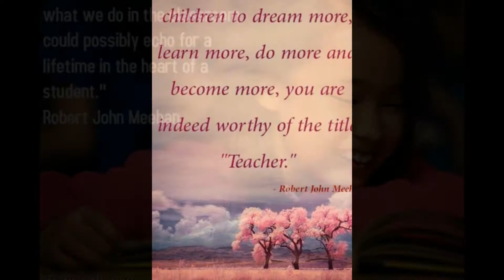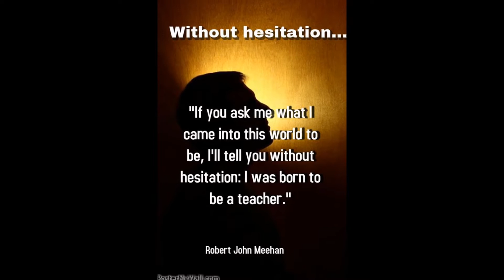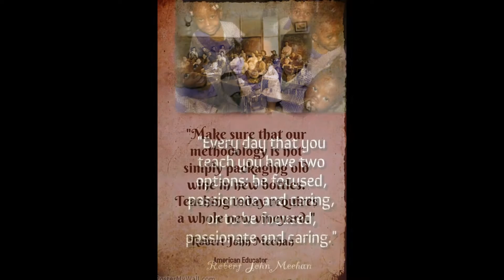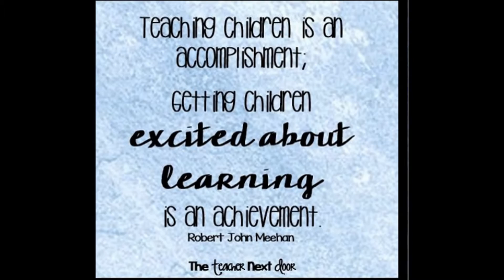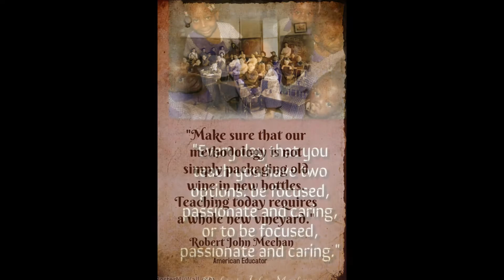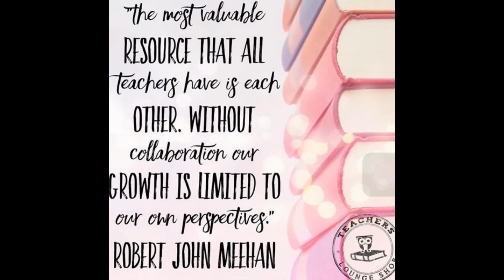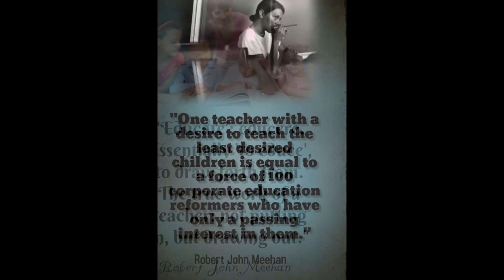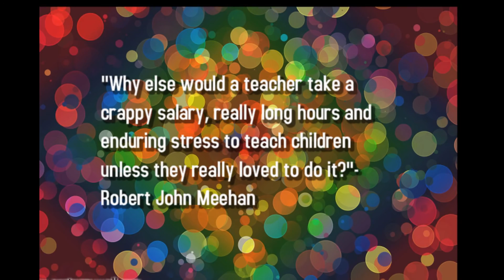A Teacher's Treasures -The best education quotes of Robert John Meehan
A vivid tapestry of more than 100  Robert John Meehan quotations, musings, poetry and autobiographical reflections compiled from his four decades as an educator.